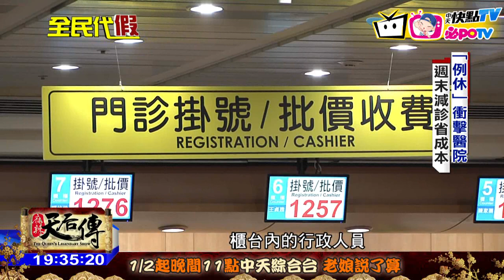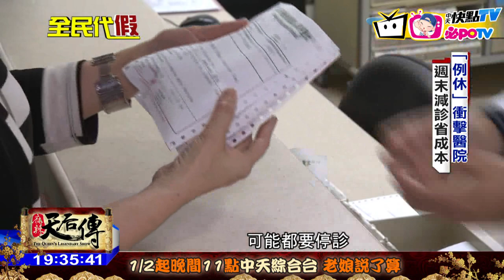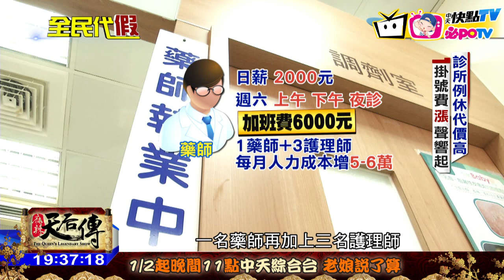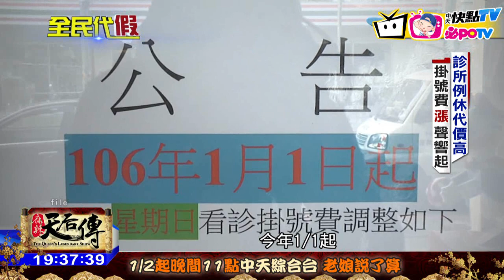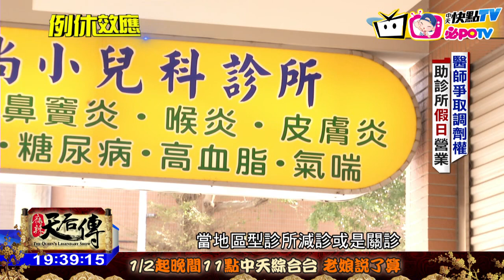20170125中天新聞 不只是漲價！ 例休效應…假日別生病？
一例一休衝擊百業，醫療院所也受到波及，不僅有診所調漲掛號費，甚至有部分診所乾脆取消假日門診。小診所如此，大醫院也不是永遠開著大門，一例一休之後，更凸顯國內護病比的不足，為了減少人事成本，北中南各大醫院開始研擬縮減夜診和假日門診，一連串的「例休效應」，正慢慢發酵。